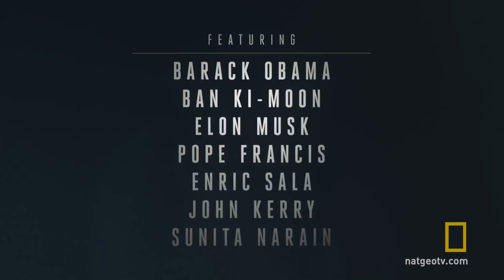Before the Flood - Trailer English